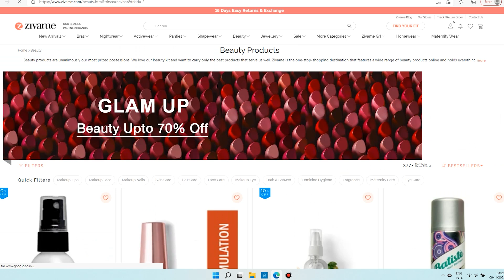My Winter Zivame Shopping Haul || Bridal Sale || Soumali Adhikary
My Daily Vlog Channel: @SoumaliVlogz